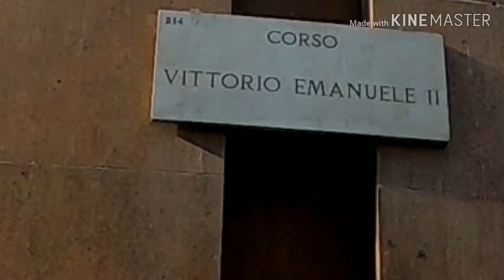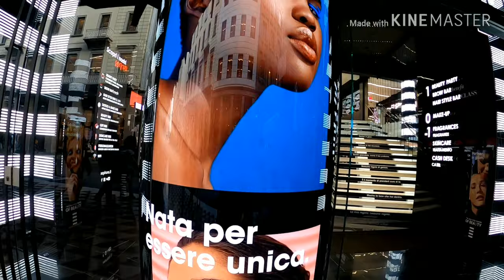CORSO VITTORIO EMANUELE II | SAN BABILA TO CATHEDRAL | FROM MAX&Co TO MICHAEL KORS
To show just one street of Milan from San Babila going to the Cathedral.